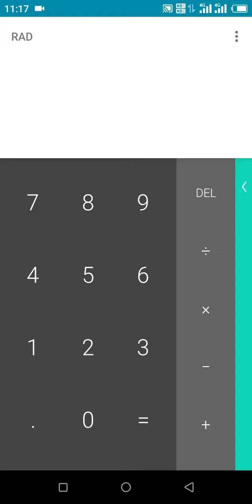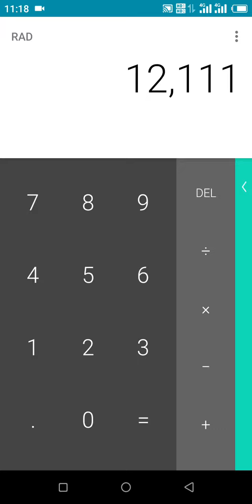ग्यारह हज़ार ग्यारह सौ ग्यारह कैसे लिखते है, how to write eleven thousand eleven hundred eveven.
NAMASKAR DOSTO

I am Shyam Kumar yaduvanshi
today i am telling that

 हाउ टू राइट gyarah hazar gyarah sau gyarah.
Math me gyarah hazar gyarah sau gyarah kaise likhe hai.

 मैथमेटिक्स में 11 हंड्रेड 1111 कैसे लिखते हैं
ग्यारह हज़ार ग्यारह सौ ग्यारह कैसे लिखते है, how to write twelve thousand twelve hundred twelve.
बारह हज़ार बारह सौ बारह कैसे